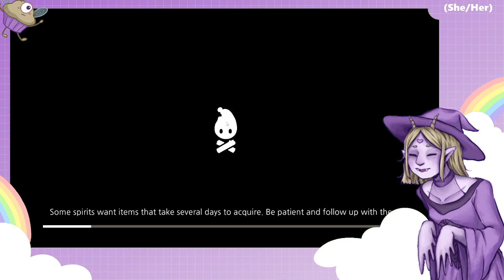Day 203 on Cozy Grove - Saelhir let's play episode:203